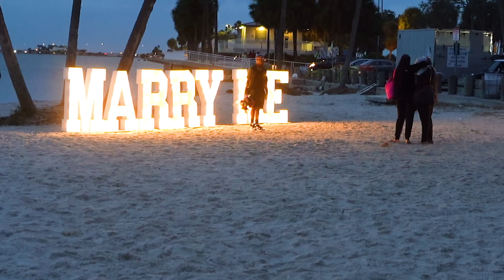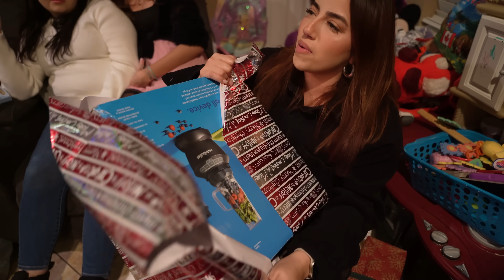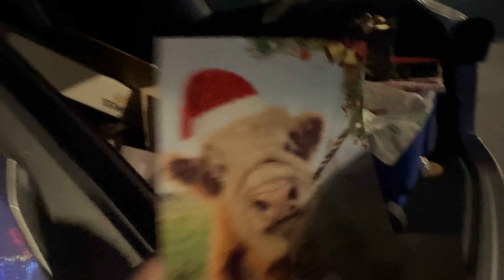I got the BEST X-MAS Surprise!!!!!!!!!!!!!!!!!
Merry X-MAS to everyone! & Welcome back to another VLOG! We hope you enjoy this vlog. MANDO surprised Lily BAE so good and he knew she wanted this surprise!